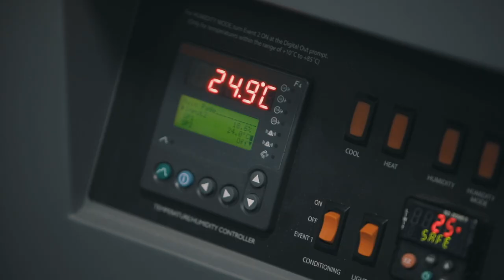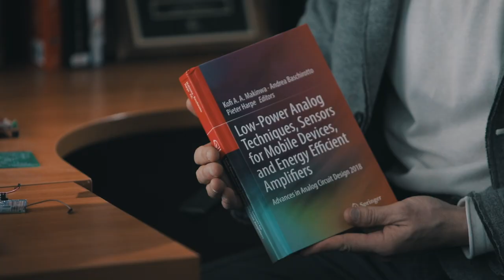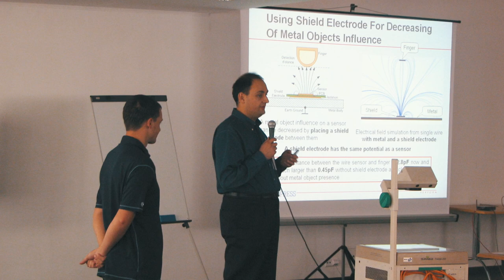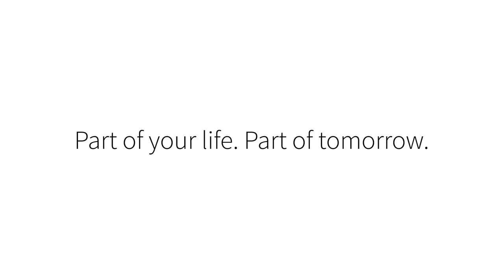Exploring Infineon's Impact: A Glimpse into our Ukraine Site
Join us as we take a closer look at Infineon's site in Ukraine, a hub of innovation since 2003. With over 200 dedicated employees, our Ukraine site is a key player in development and testing, automotive technologies, desktop software development, and pioneering research and development. Discover the heart of our operations and the passionate individuals driving our success. Watch now for an exclusive insight into Infineon's thriving presence in Ukraine.

00:00 Intro
00:38 About the site
01:39 Research
02:18 Labs
02:34 University Relations
03:12 Outro